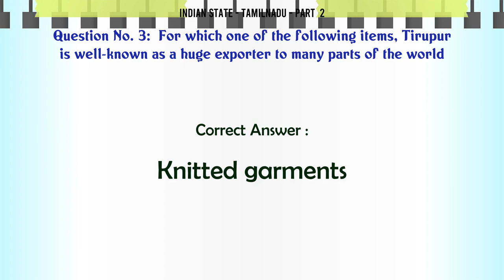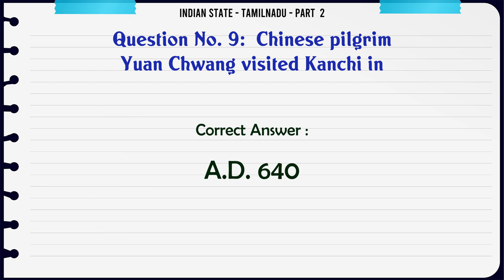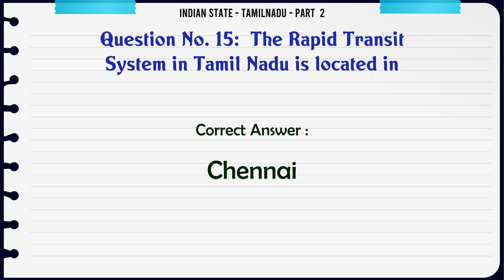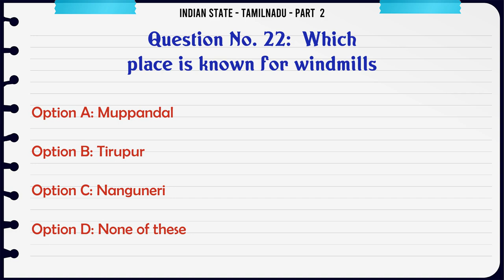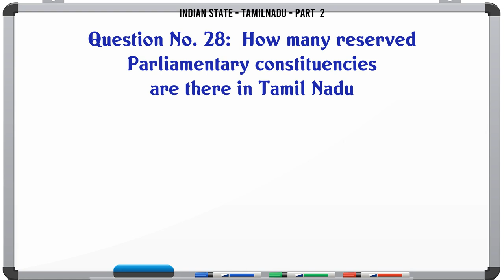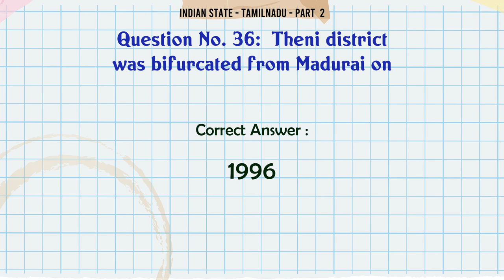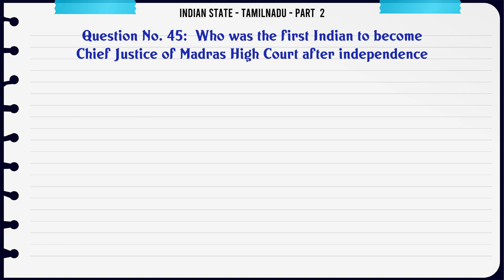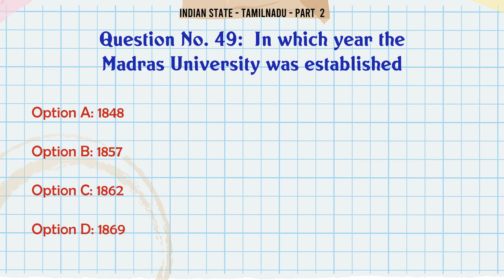MCQ Questions TamilNadu - Part 2 with Answers | Quiz TamilNadu - Part 2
TamilNadu - Part  2 GK Quiz.

Question and Answers related to TamilNadu - Part  2

The Chennai Central railway station was opened in the year

Who was the first Vice Chancellor of Madras University

Content of this Video:

MCQ question answers for TamilNadu - Part  2

Important Questions in Indian State

Indian State MCQ Questions you must know for Interviews, Exams, and Quiz